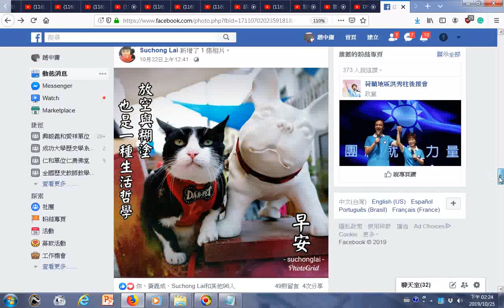Suchong Lai 新增了 1 張相片20191025臉書分享早安問候圖文